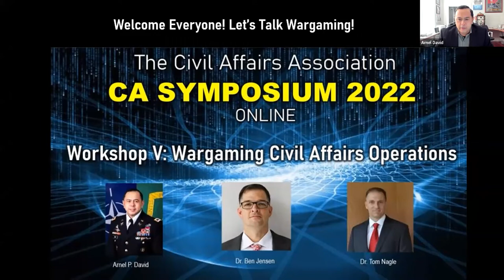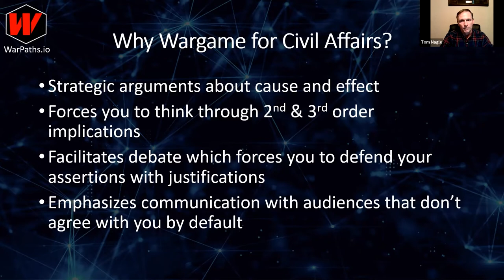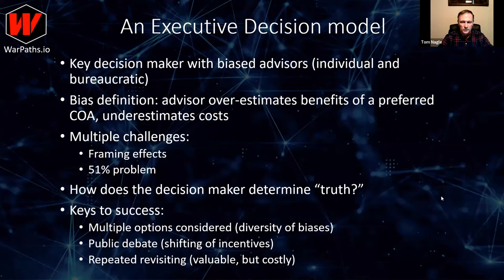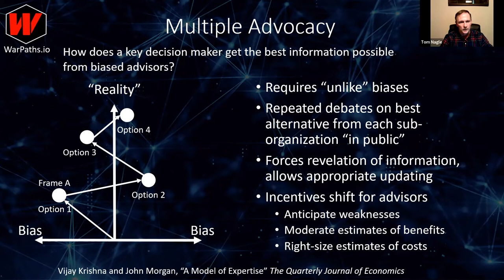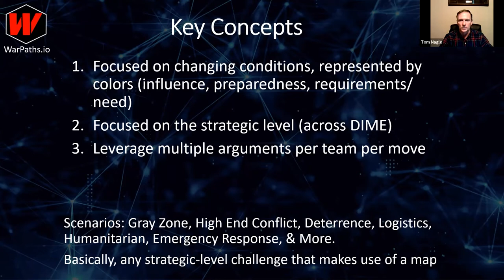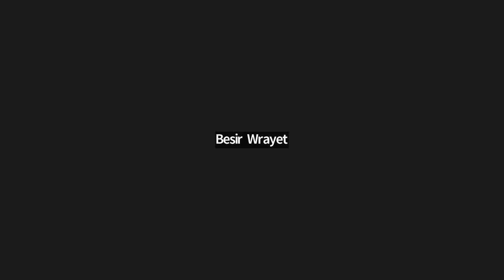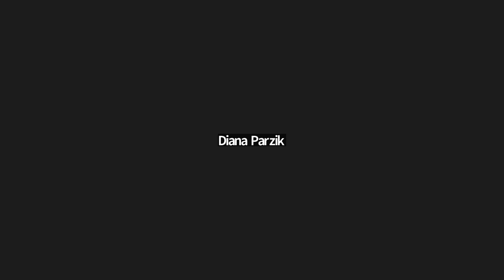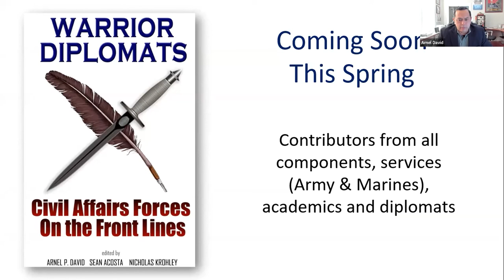Wargaming Civil Affairs Operations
Workshop III: Civil Affairs Industrial Base – Wargaming Civil Affairs

Facilitator: Colonel Arnel P. David, U.S. Army Strategist and Vice President, Civil Affairs Association
• Dr. Benjamin Jensen, Senior Fellow, Future War, Gaming Strategy, and International Program, Center for International and Strategic Studies
• Dr. Thomas Nagle, Strategy Connections, Creator of War Paths, owned and operated by Strategy Connections, LLC

**The opinions expressed by any of the participants at this event, unless otherwise specifically cited by the participant, are exclusively those of the participants and neither the organizations with which they are affiliated nor The Civil Affairs Association.**